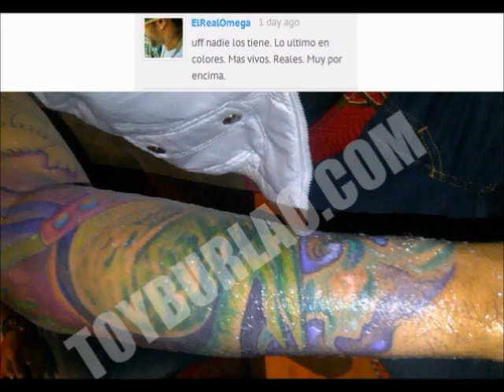Omega El Fuerte (ENSEñA) Nuevo Tatuaje Ultima Dimension!!!